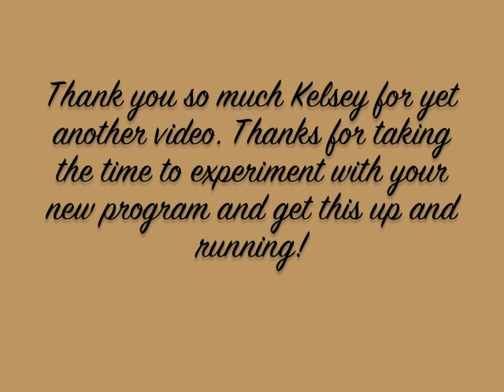Painting a Day Demonstration-Barn Owl by Roberta "Roby" Baer, PSA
I have been asked to paint owls many times and I decided to start with a Barn Owl.  I used to raise Persian Cats and the face of the Barn Owl resembles the sweet expression of those cats.  Though the eyes are always one of my favorite things to paint, I enjoyed the challenge of the intricacy of the feathers in this painting.